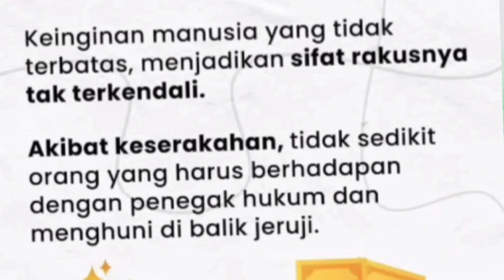HENTIKAN SERAKAH, KORUPSI, BANDAR JUDI, DAN SELINGKUH DEMI KELUARGA BAHAGIA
Orang yang melakukan segala cara, termasuk kejahatan untuk menambah kekayaan yang sudah menumpuk berpikir sempit dan jangka pendek.

Dia berpikir bahwa itu akan membawa kebahagiaan. Ya mungkin untuk sementara, tetapi sesungguhnya, kekayaannya akan menjadi malapetaka bagi dirinya, keluarganya, dan keturunannya.

Dia akan stres memikirkan hartanya, proses hukum, dan perpecahan anak-anaknya yang cenderung malas dan nakal, untuk merebut warisan.